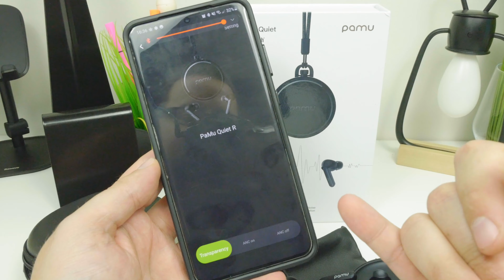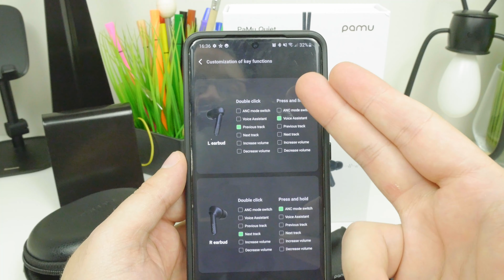PaMu Quiet - AirPods Pro Kiler z ANC ??? | Recenzja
No i kolejne mocno reklamowane słuchawki do Pamu czyli model  PaMu Quiet.  Słuchawki z aktywnym ANC i podobno kilery AirPods Pro - czy tak jest  czy nie tego dowiecie się z filmu.